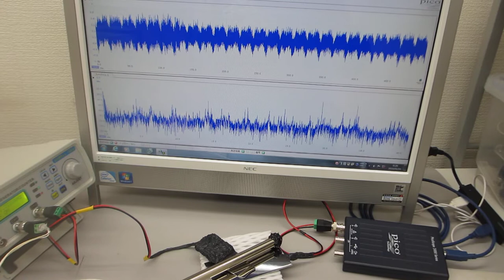超音波モデルに基づいた制御システムの開発技術（超音波システム研究所）